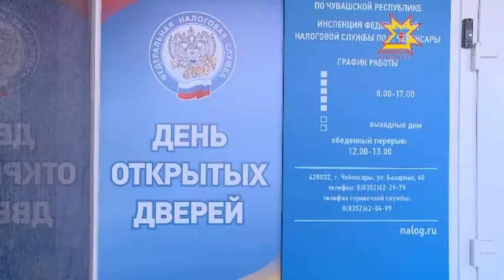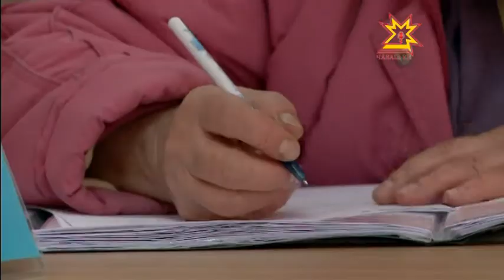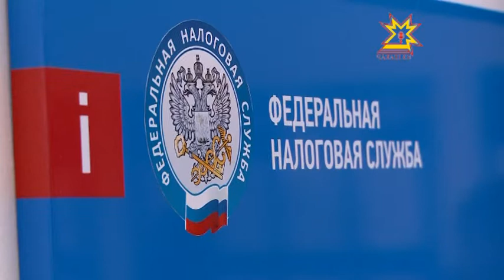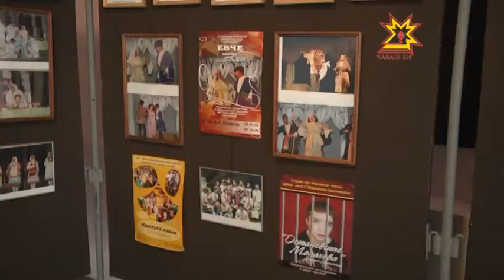Республика Информационная программа 27 03 2015 20 00